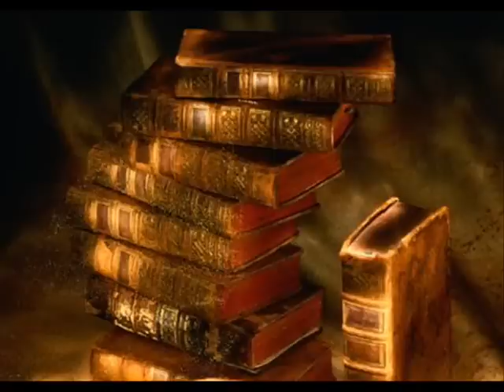Following a Madhab - Hamza Yusuf explains Shaykh Murabtal Haaj's fatwa P5/8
Shaykh Hamza Yusuf explains the fatwa of his shaykh,  Shaykh Murabtal Haaj on this issue of following a madhab.

Click on this link to view the fatwa or copy and paste this on the address bar.